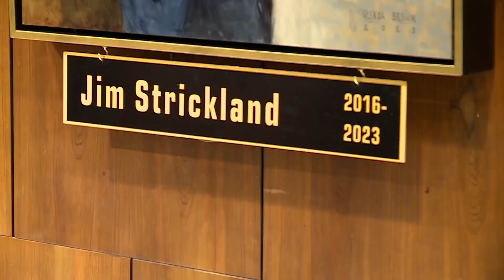Portrait artist for Memphis Mayor Jim Strickland uncovers the craft behind the artistry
Unveiling Mayor Jim Strickland's official portrait, local artist Glenda Brown joins us on Live at Nine to share the artistic journey behind this city hall masterpiece.